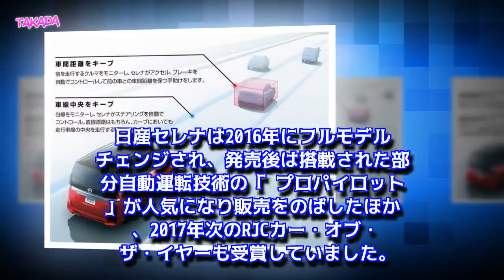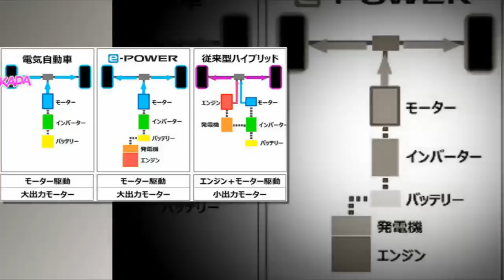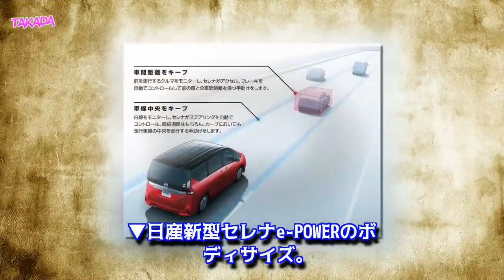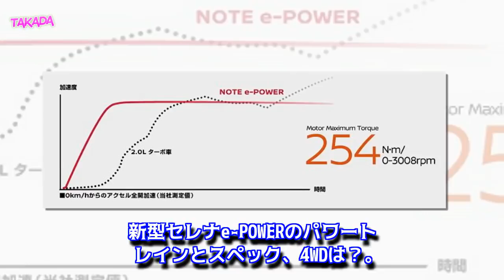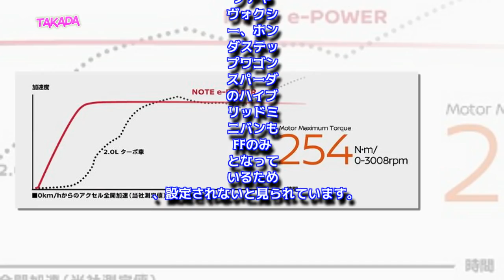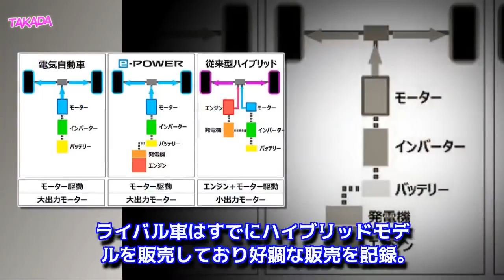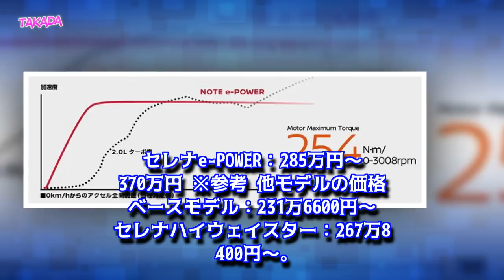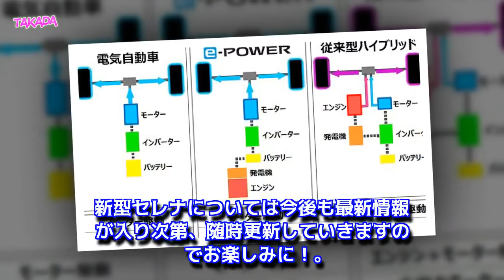【日産新型セレナe-POWER最新情報】2/28発表、発売日は3月1日！燃費と価格は？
【最新情報】日産新型セレナe-POWERの予約受注開始！
日産新型セレナe-POWERの【主な変更点まとめ】
新型セレナe-POWERの外装（エクステリア）デザイン
新型セレナe-POWERのボディサイズは？
新型セレナe-POWERの内装（インテリア）デザイン
新型セレナe-POWERのパワートレインとスペック、4WDは？
新型セレナe-POWERのハイブリッドの燃費は？
新型セレナe-POWERのライバルとなるハイブリッドミニバンは？
新型セレナe-POWERの安全装備にプロパイロット搭載！
新型セレナe-POWERの価格は？
新型セレナe-POWERの発売日は？